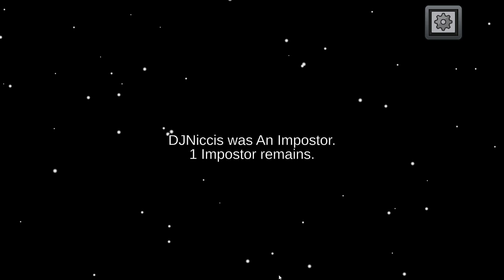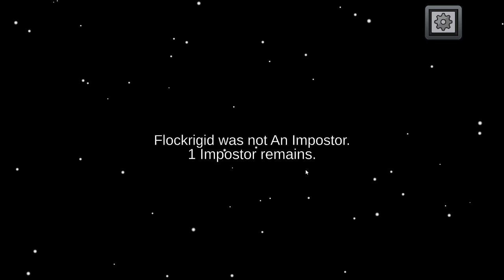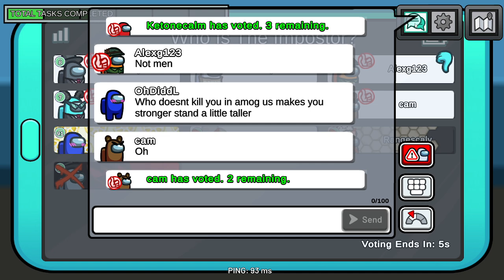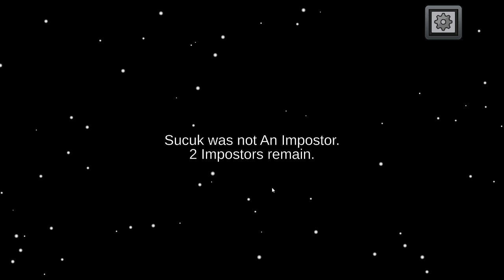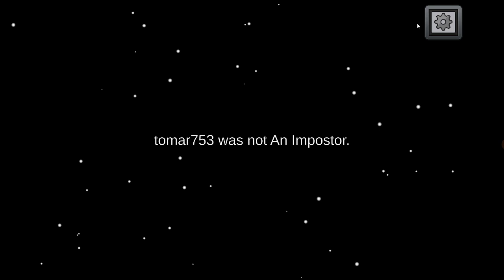Among Us 3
Another round, another fun time